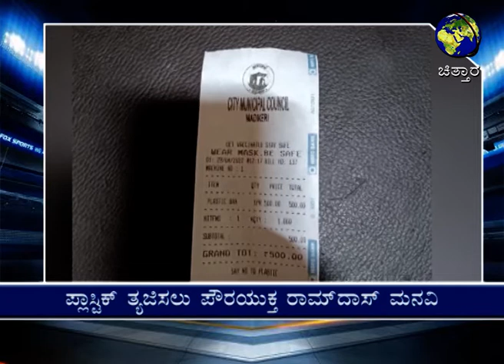Municipality raids on more than 25 shops in Madikeri * ಮಡಿಕೇರಿಯಲ್ಲಿ ‘ನಿಷೇಧಿತ ಪ್ಲಾಸ್ಟಿಕ್’ಚಾಲ್ತಿ!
ಚಿತ್ತಾರ ತಾಜಾ ಸುದ್ದಿ 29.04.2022|- 25ಕ್ಕೂ ಹೆಚ್ಚು ಅಂಗಡಿಗಳ ಮೇಲೆ ನಗರಸಭೆ ದಾಳಿ